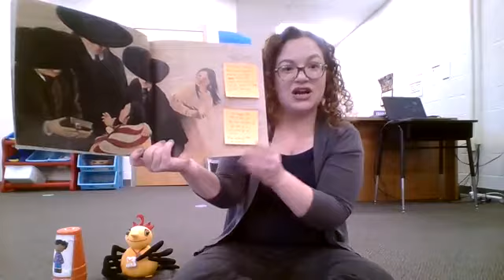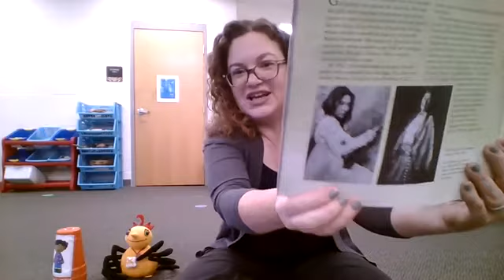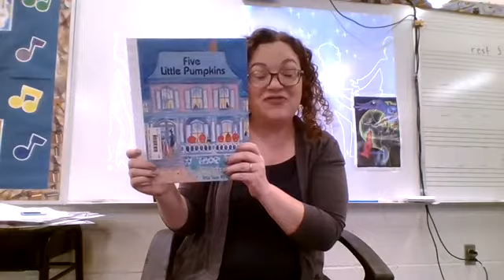K Lesson 6